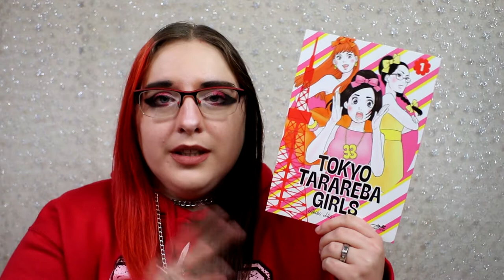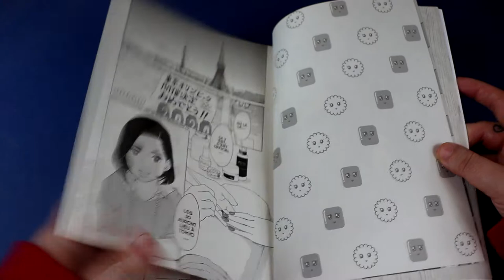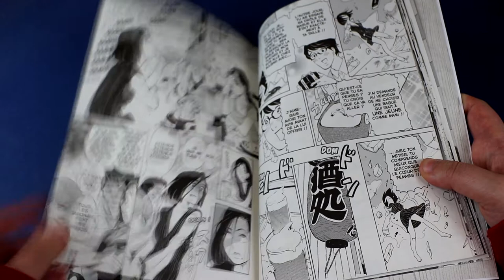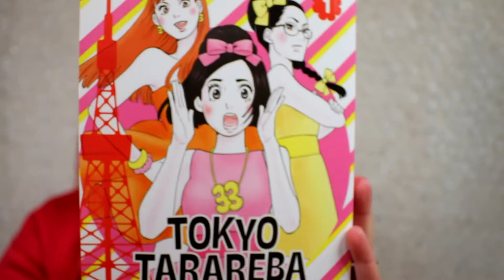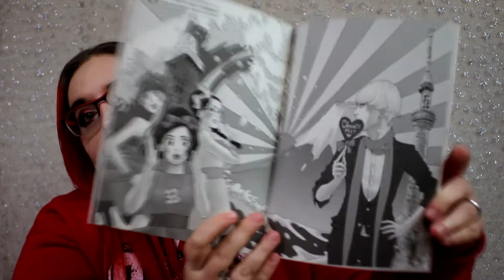[Critique Manga] tokyo tarareba girls (le lézard noir)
Résumé :
2014, Tokyo. Rinko, scénariste de séries télévisées, est une trentenaire célibataire à la carrière professionnelle épanouie. Son petit plaisir consiste à passer des soirées alcoolisées avec ses deux copines Kaori et Koyuki, elles aussi trentenaires et célibataires. Un soir, alors qu’elles sont encore en train de se soûler et de s’auto-rassurer bruyamment avec des « y a qu’à, faut qu’on » dans leur bar favori, elles sont interrompues par un jeune homme aux allures de mannequin. Agacé de les entendre brailler, il les ridiculise méchamment en les traitant de vieilles filles avant de quitter les lieux. Alors qu’elle pensait avoir encore tout son temps, Rinko réalise qu’il va falloir se réveiller si elle ne veut pas finir sa vie toute seule...